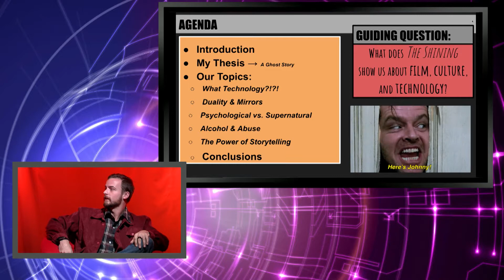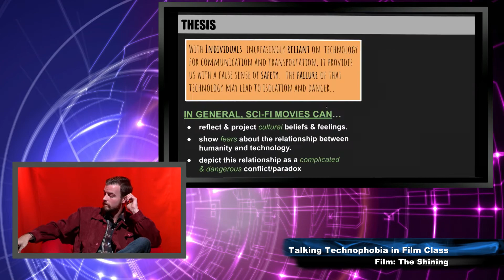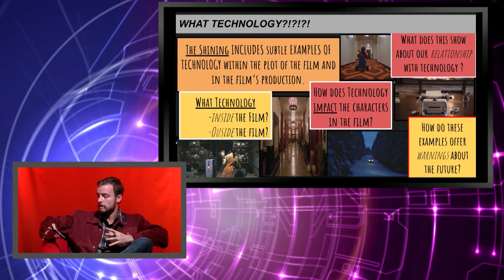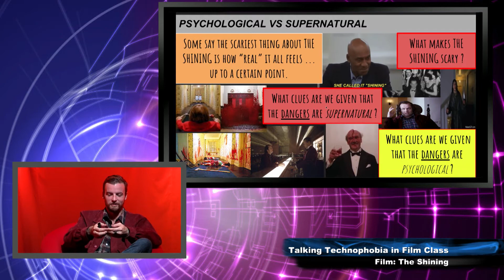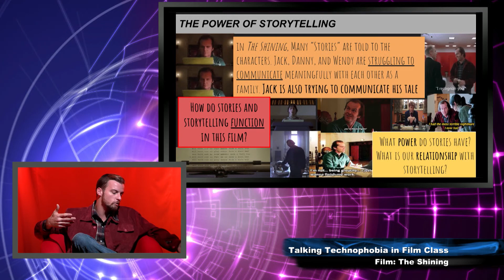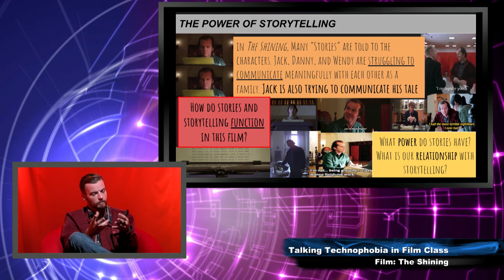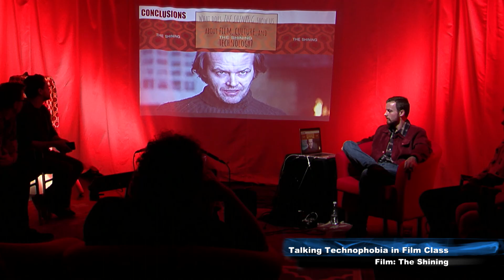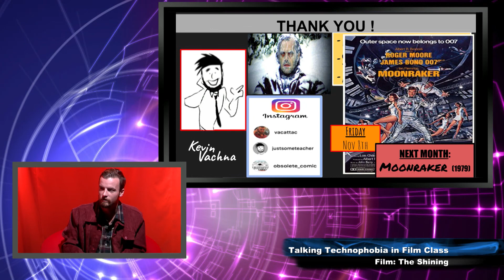Talking Technophobia in Film - The Shining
This month on Talking Horror in Film, we take a break from Technophobia to turn our attention to the truly terrifying topic of family with Stanley Kubric’s horror masterpiece, The Shining. We will touch upon a different perspective of technology, the cycle of abuse, and the power of storytelling.  Some themes will include the “duality and the role of mirrors” “psychology vs. supernatural,” and the power of the past.